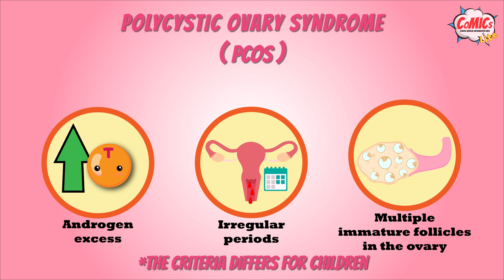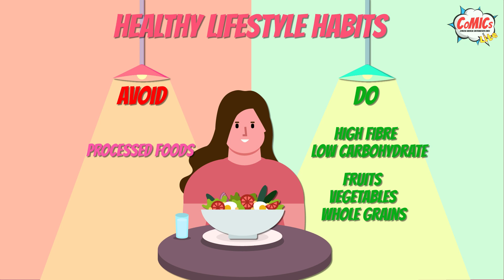CoMICsLite Episode 14: Polycystic Ovary Syndrome (PCOS) and Weight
CoMICs Lite Polycystic Ovary Syndrome (PCOS) Ep.4: Weight

Video created by CoMICsLite team:
• Dwi Delson, 5th year Medical Student, University of Dundee,
• Soon Chee Yap, 5th year Medical Student, University of Dundee,
• Khushi Kumar, 3rd year Medical Student, University of Birmingham,
• Punith Kempegowda, Assistant Professor in Endocrinology, Diabetes and Acute Medicine, Institute of Applied Health Research, University of Birmingham,

The content of the CoMICs was critically reviewed by:
• Professor Helena Teede, Executive Director Monash Partners Academic Health Research Translation Centre, Director Monash Centre for Health Research and Implementation, School of Public Health, Monash University
• Professor Okan Bülent Yıldız, Hacettepe University,
• Dr Jonathan Hazlehurst, Consultant in Endocrinology, Diabetes and General Medicine, Birmingham Heartlands Hospital,
• Dr Caroline Gillett, Assistant Professor, Institute of Metabolism and Systems Research, University of Birmingham,

This video is endorsed by:
• Institute of Metabolism and Systems Research, University of Birmingham,
• Institute of Applied Health Research, University of Birmingham,
• Centre for Research Excellence in Women’s Health in Reproductive Life, Monash University
• European Society of Endocrinology,
• Society for Endocrinology,